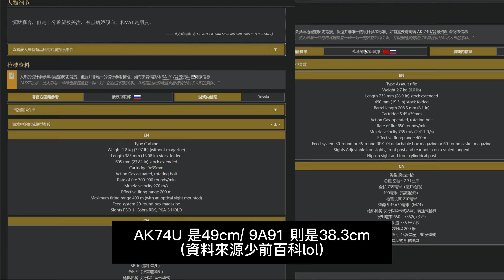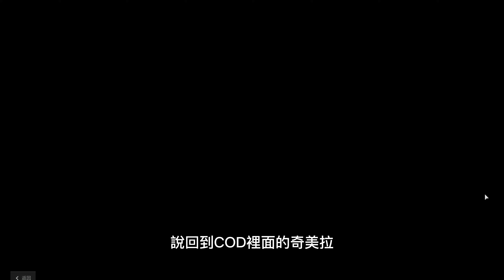[COD19]不是蜜獾也不是響尾蛇那奇美拉她到底是個啥?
歡迎到FB看更多靶場紀錄甚麼有的沒的短片喔!